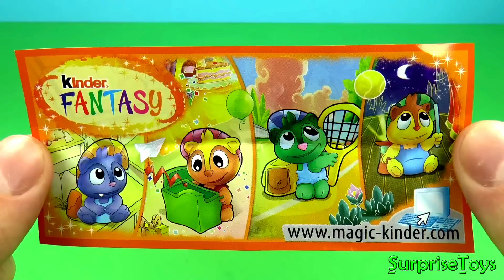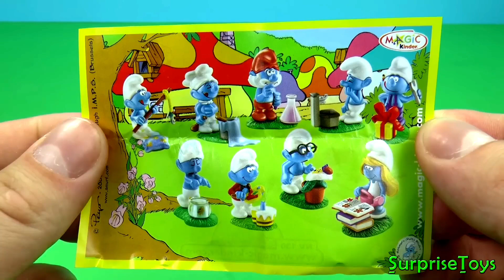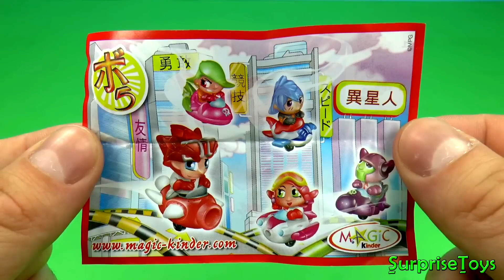Kinder Surprise 🎀 Spongebob Mickey Mouse Disney Pixar Cars Eggs